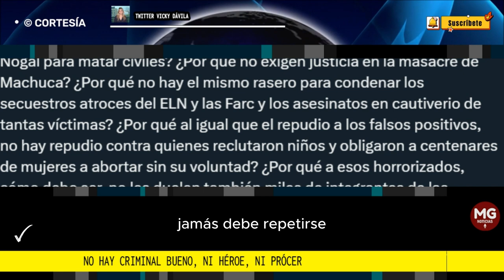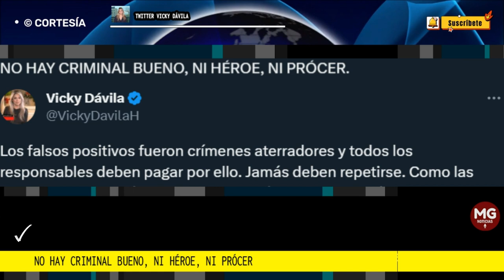NO HAY CRIMINAL BUENO, NI HÉROE, NI PROCER 📢 Vicky Dávila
Los falsos positivos fueron crímenes aterradores y todos los responsables deben pagar por ello. Jamás deben repetirse. Como las Farc y el ELN deberían pagar por sus crímenes.
Twitter Vicky Dávila